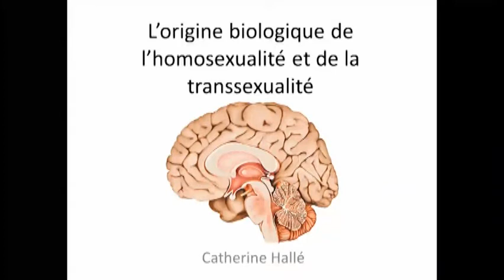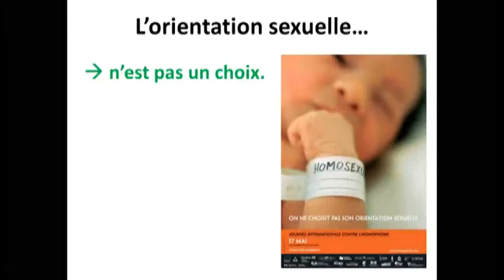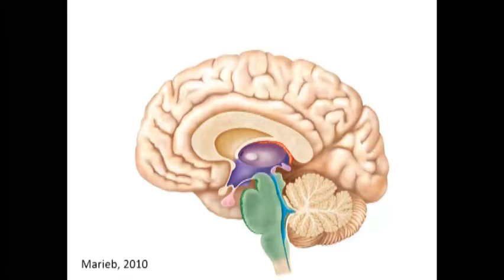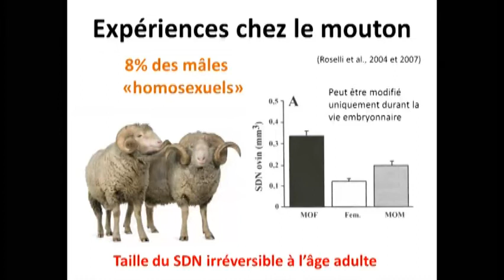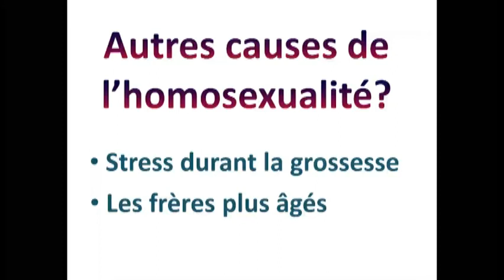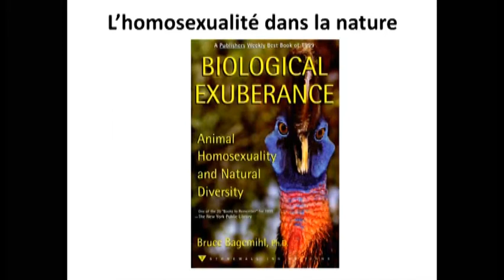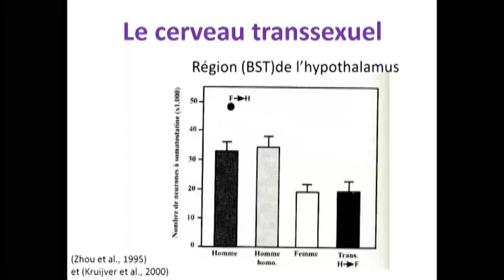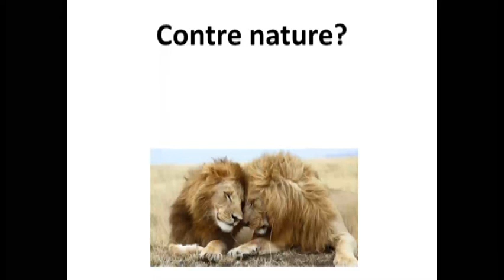L'origine biologique de l'homosexualité et de la transsexualité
Résumé de la conférence:
Pourquoi certaines personnes sont-elles homosexuelles? Pourquoi quelqu’un voudrait changer de sexe? Voilà des questions auxquelles la science peut maintenant apporter des réponses! De nombreuses études en neuroendocrinologie, réalisées chez l’humain et chez l’animal depuis les années 90, démontrent que l’homosexualité et la transsexualité, deux phénomènes distincts, ont tous les deux une origine biologique, au moins en partie.
Après avoir dressé un portrait de la diversité sexuelle, la conférencière présente dans un langage simple et à la portée de tous comment les hormones modifient le développement du cerveau à l’état embryonnaire et influencent l’orientation ou l’identité sexuelle. Cette théorie neuro-hormonale basée sur des centaines d’études permet également de comprendre pourquoi l’orientation sexuelle et l’identité de genre sont irréversibles. La conférencière présente les résultats de nombreux articles scientifiques rigoureux et d’études de cas et discute des découvertes récentes en biologie qui poussent plus loin notre compréhension de l’homosexualité et de la transsexualité.

Cette conférence présentée par Catherine Hallé, M.Sc. a été enregistrée le 13 mai 2014 à la Ville de Gatineau, Québec, Canada
Catherine Hallé a un diplôme de maîtrise en biologie cellulaire et moléculaire et elle est impliquée activement dans la communauté LGBT+ depuis 2003.